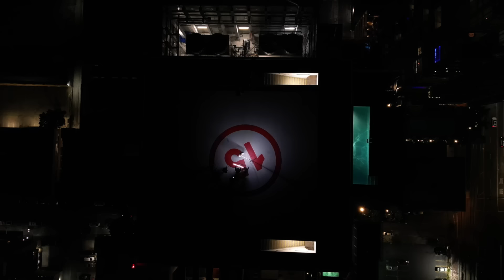Darius Martin - "Crazy Now" (Performance video)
Video performance of Darius Martin's "Crazy Now" in Downtown Los Angeles during Grammy weekend 2023.